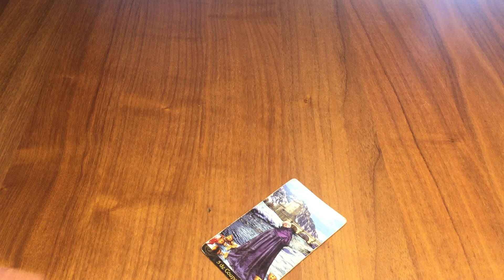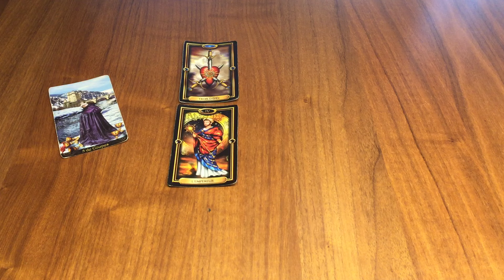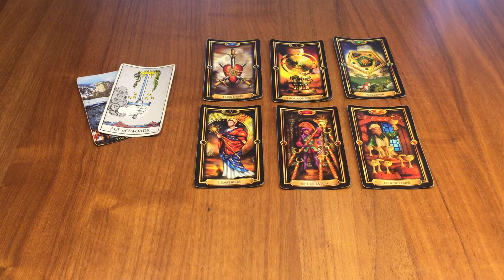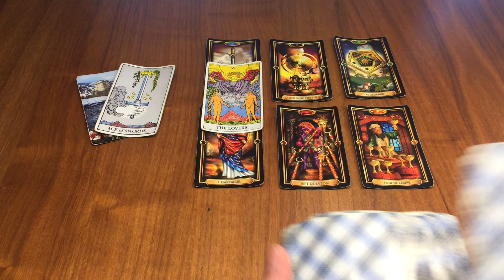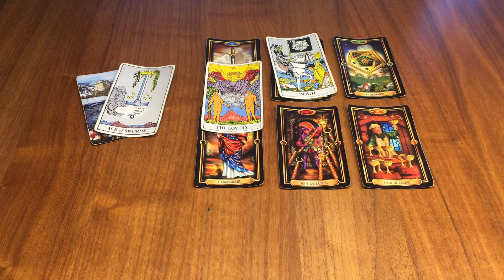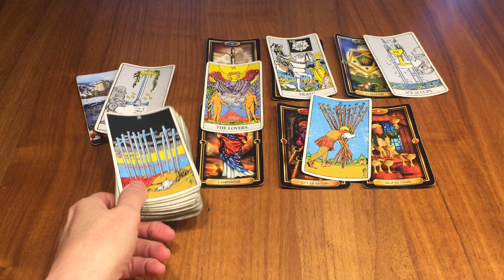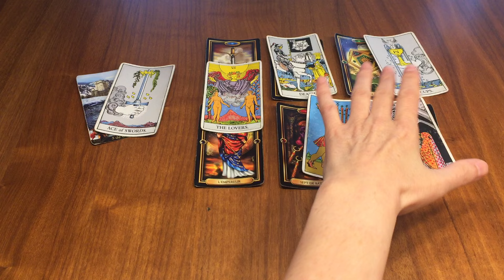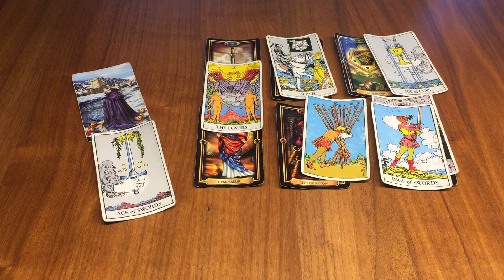Balance 5/11 Août - Nouvelle situation, nouveau travail ou nouvelle relation